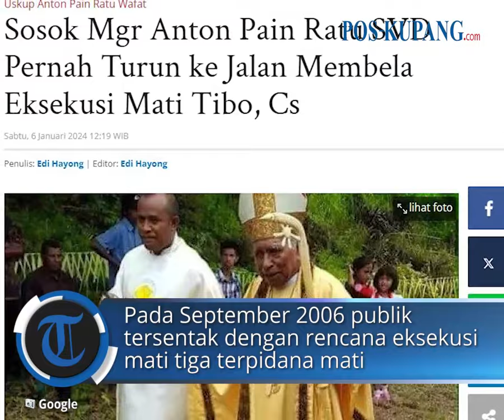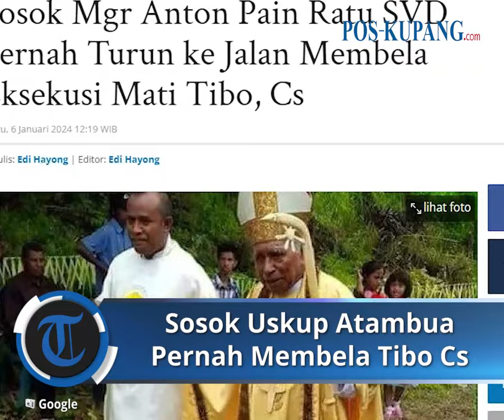Sosok Mgr Anton Pain Ratu SVD Pernah Turun ke Jalan Membela Eksekusi Mati Tibo, Cs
POS-KUPANG.COM - tersentak dengan rencana eksekusi mati tiga terpidana mati kasus kerusuhan Poso, Fabianus Tibo, Dominggus da Silva dan Marianus Riwu (Tibo) atau lebih dikenal Tibo Cs.
(POS-KUPANG.COM, Edi Hayong)
Artikel ini telah tayang di Pos-Kupang.com dengan judul Sosok Mgr Anton Pain Ratu SVD Pernah Turun ke Jalan Membela Eksekusi Mati Tibo, Cs,

Penulis : Edi Hayong /Pos-Kupang.com
Editor  : Edi Hayong /Pos-Kupang.com
VPO : Lenny